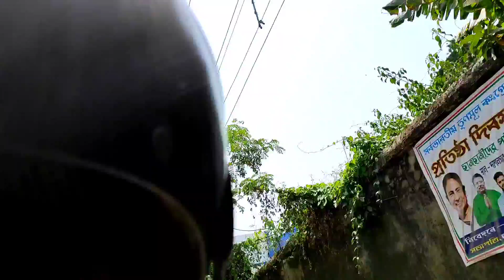এই গরমে বিয়ে বাড়িbengalivlog